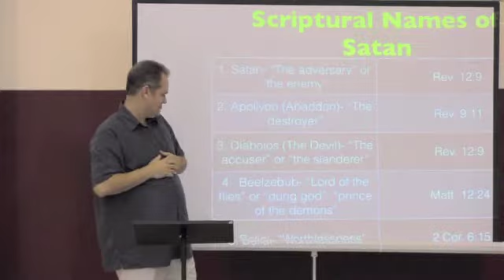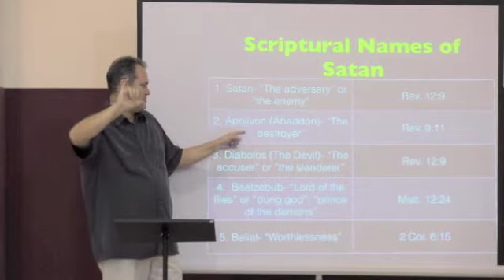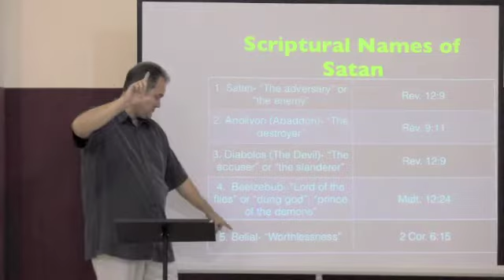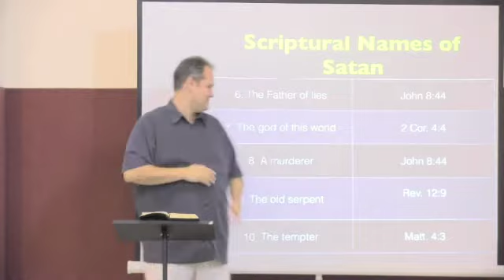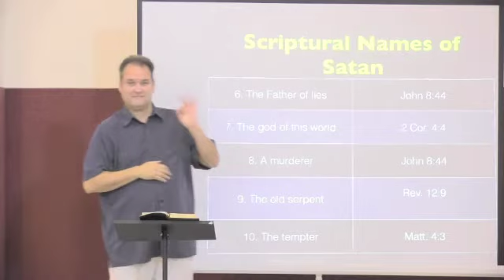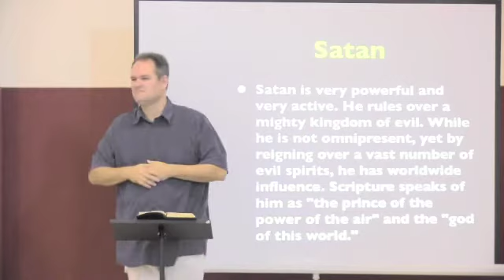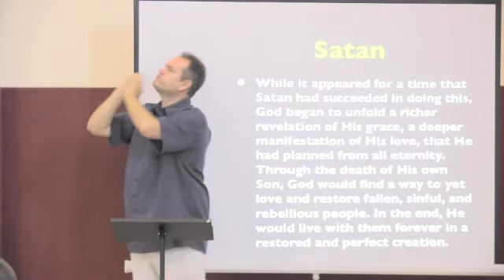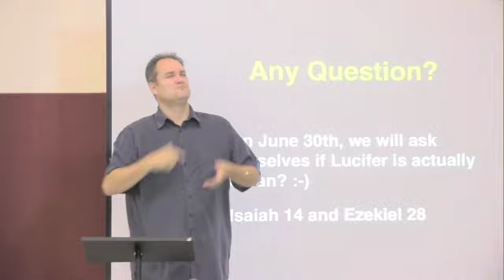Angels Part 5